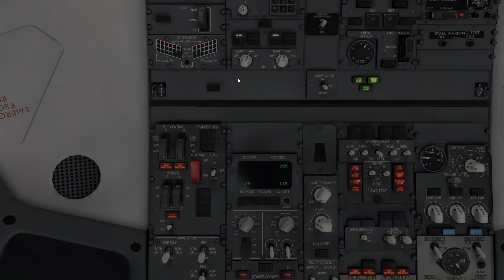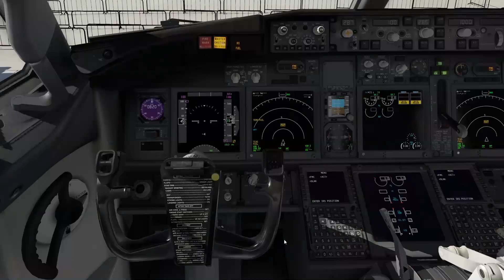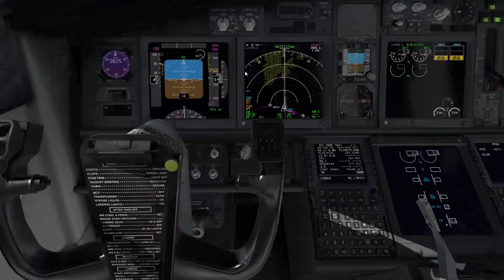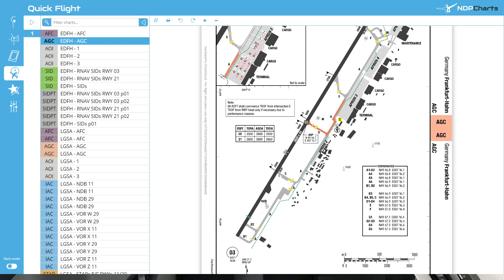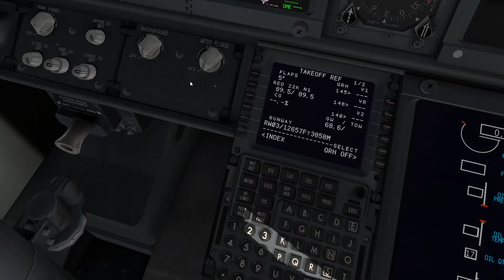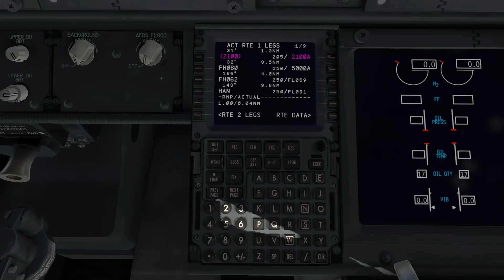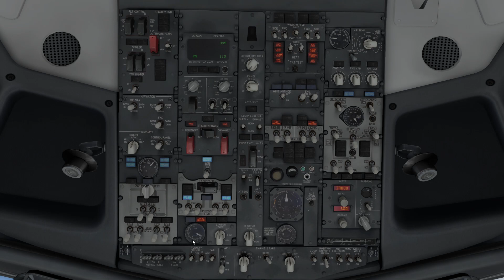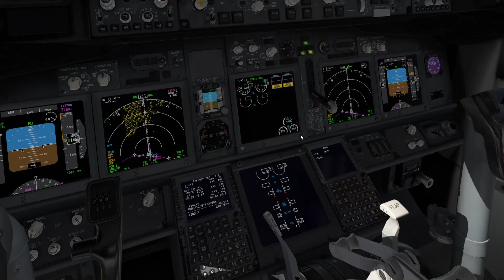X-Plane 11 #16 | Frankfurt-Hahn - Chania | Ryanair Boeing 737-800 | ZIBO Mod | Flugvorbereitung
Heute fliegen wir mit einer Boeing 737-800 von Ryanair. Wir starten auf dem Flughafen Frankfurt Hahn (EDFH) und fliegen zum Flughafen Chania (LGSA).
► Route: ULKIG Z100 RUDUS L984 BOMBI DCT DETEV DCT DINKU DCT BESNI DCT LATLO DCT OBEDI DCT GORPA DCT NIVES DCT NAVSU DCT PETAK DCT PINDO UL607 ATV UP169 MANOK L612 RUSOS

► PC Komponenten:
• 32 GB RAM
• be quiet! Pure Rock 2
• 1 TB HDD
• 1 TB SSD Samsung 970 Evo